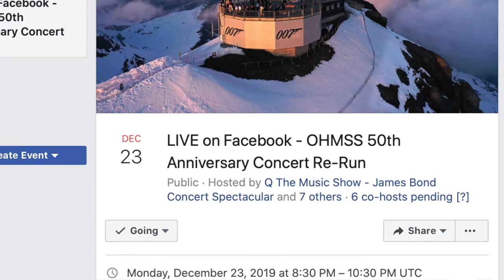The OHMSS50 Piz Gloria Concert - Part 1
The Bond Experience and I speak to Warren from Q the Music about celebrating the end of the 50th anniversary year of the release of 'On Her Majesty's Secret Service' with his LIVE STREAMING of a re-run of one of the most iconic James Bond Concerts ever staged - within Piz Gloria itself.